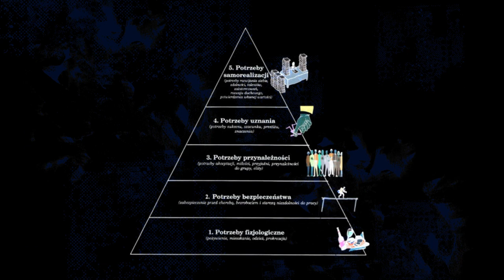DLACZEGO PODCZAS KORONAWIRUSA BRAKUJE CI MOTYWACJI? Mentalna Liga Mistrzów#71 T. Mentalny A.Mielecki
❗️KOD PROMOCYJNY -50% na moje książki: zostajewdomu  📚❗️
🔥Link do nowego szkolenia Tworzenie Wielkiej PEWNOŚCI SIEBIE🔥: ⬇️
🧠🏆💪🏽Dowiedz się jak nawiązać współpracę poprzez Indywidualne Treningi Mentalne z Antonim Mieleckim:
📚🧠🏆💪🏽 Link do wszystkich 5 książek Antoniego Mieleckiego o Treningu Mentalnym i Przygotowaniu Dietetycznym Piłkarzy:

Antoni Mielecki - Trener Mentalny

Dajcie znać w komentarzach jeśli spodobał się Wam materiał 🙂

📸 NOWE FILMY W KAŻDĄ SOBOTĘ O 11:00 I W KAŻDĄ ŚRODĘ O 15:00! 🙂 Tak samo pamiętaj o dzwonku, żeby nie ominął Cię żaden nowy materiał 🙂

Lecimy po marzenia - Liga Mistrzów czeka! 🔥🚀🏆✨⚽️ Antoni Mielecki - Trener Mentalny